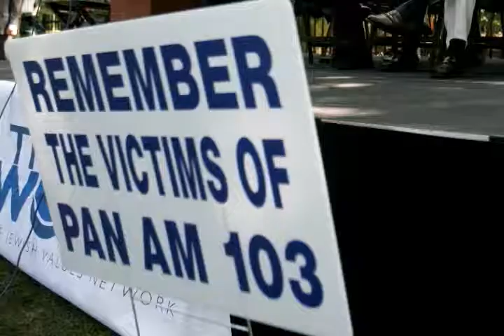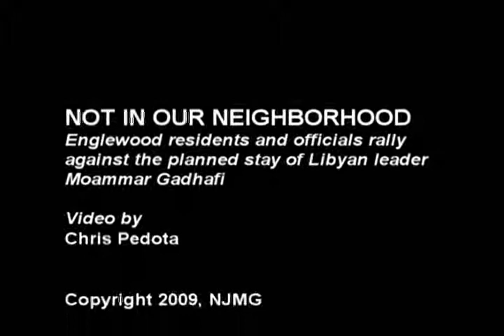Gadhafi protest in Englewood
Protest calls for Moammar Gadhafi's travel to be restricted during a U.S. visit next month.